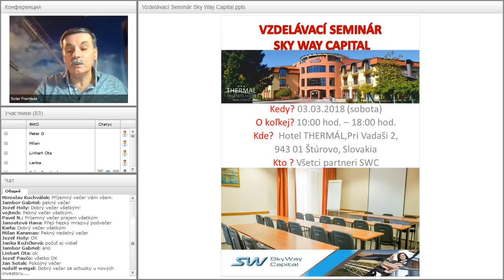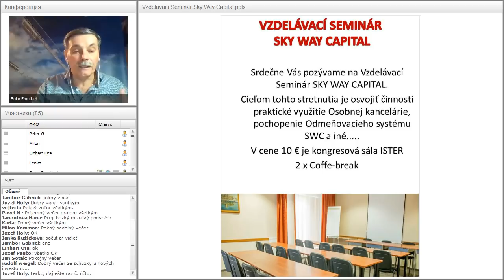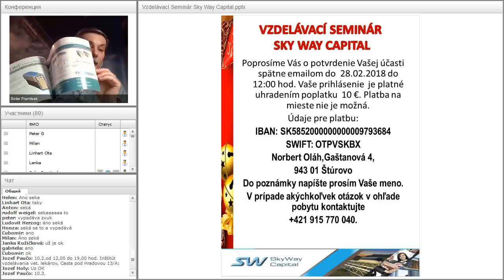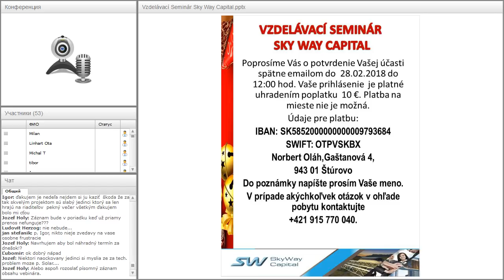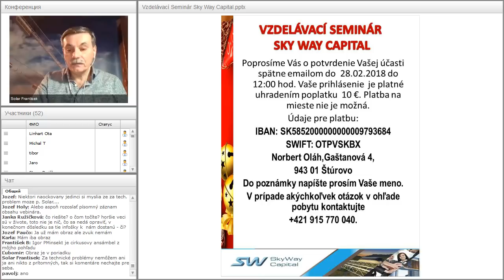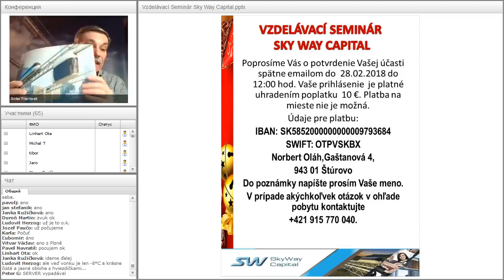Вебинар от 25.02.2018. Technický webinár pre registrovaných členov projektu SkyWay. Чехия/Словакия.